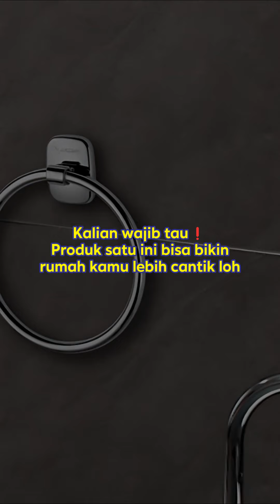🚿 Tidy 7740 Towel Ring: Penyimpanan Handuk yang Praktis 🚿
✨ Dengan Tidy 7740 Towel Ring, kamu bisa menyimpan handuk dengan mudah dan tetap menjaga tatanan kamar mandi yang rapi. Desainnya yang minimalis dan modern cocok untuk berbagai gaya dekorasi.

- Material: Tahan lama dan kokoh
- Desain: Minimalis dan modern
- Kapasitas: Ideal untuk satu handuk
- Kenyamanan: Handuk selalu tersedia dan mudah dijangkau
- Penyimpanan Praktis: Cocok untuk ruang mandi atau ruang cuci kecil
- Pemasangan Mudah: Dilengkapi dengan semua perlengkapan pemasangan yang diperlukan

🧼 Tambahkan sentuhan fungsional dan gaya ke kamar mandimu dengan Tidy 7740 Towel Ring! 🧼